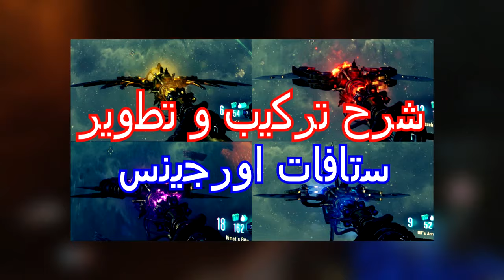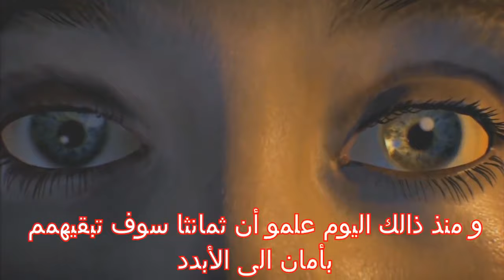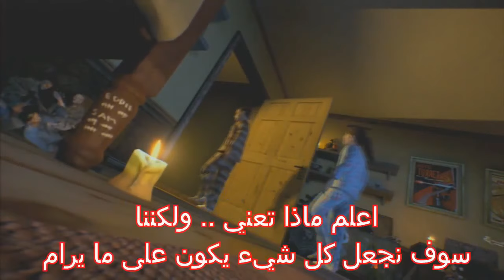شرح حل لغز ماب اورجنس فأقل من 6 دقائق !!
أذا عندكم أي لقطات فل الزومبيز فك حشرات أو قلتشات غبية صارت معاكم أرسلوها على هذا الأيميل :

كود الخصم 10% للشراء من كنترول فريك :
 basharkk

تويتر و انستجرام و سناب شات